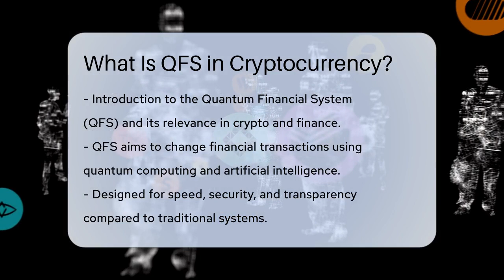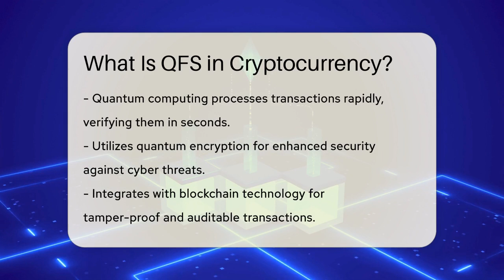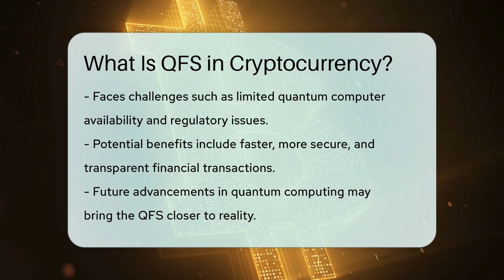What Is QFS in Cryptocurrency? - CryptoBasics360.com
What Is QFS in Cryptocurrency? In this informative video, we will discuss the Quantum Financial System (QFS) and its potential impact on the future of financial transactions. We will explain the fundamental concepts behind QFS, including its reliance on quantum computing and artificial intelligence. You'll learn how this theoretical system aims to create a faster, more secure, and transparent way of conducting transactions globally.

We will cover the significance of quantum encryption in safeguarding transactions, making them nearly impossible to hack. Additionally, we will touch on how the integration of blockchain technology ensures that every transaction is recorded on a distributed ledger, providing a level of security and accountability not seen in traditional financial systems.

The decentralized nature of QFS means that it operates independently of banks and governments, allowing for peer-to-peer transactions that could potentially lower costs and eliminate intermediaries. However, we will also address the challenges that QFS faces, including the current limitations of quantum computing technology and the regulatory environment.

Join us as we unpack these concepts and consider what the future may hold for the financial industry with the advent of the Quantum Financial System.